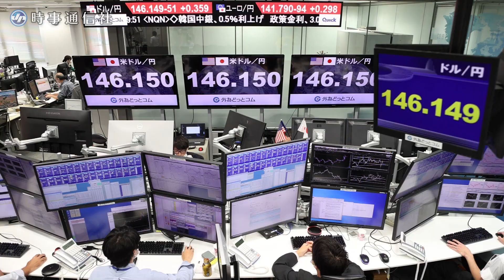円下落、１４６円台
１２日午前の東京外国為替市場の円相場は一時１ドル＝１４６円３０銭台まで下落、政府・日銀が為替介入を行った先月２２日の安値を下回り、約２４年ぶりの円安水準を更新した。映像は外為どっとコムで撮影。　【時事通信映像センター】